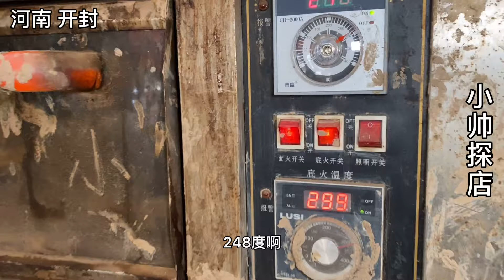河南开封大叔开店卖叫花鸡，逢年过节一天800只，一天能赚上万元，太牛【小帅探店】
河南开封，一个大叔专门开店卖叫花鸡，逢年过节一天要卖800只，和面机都成和泥的工具了。